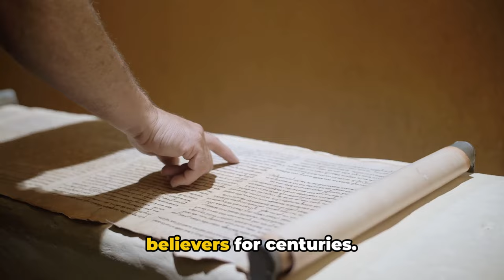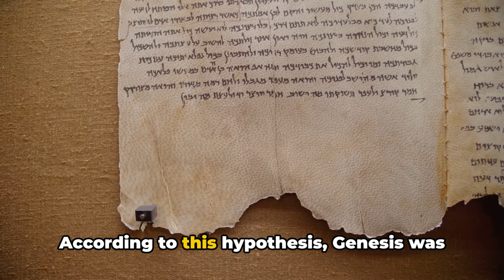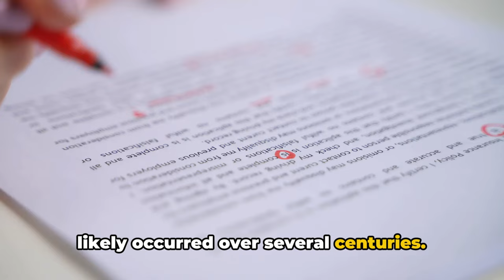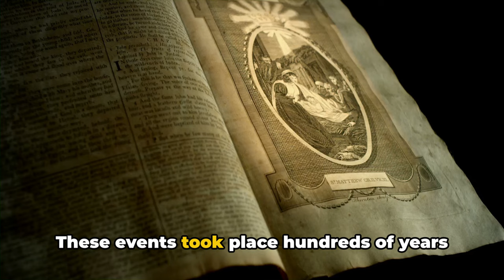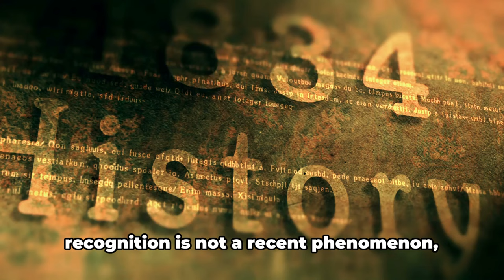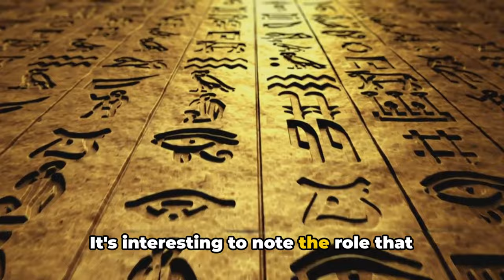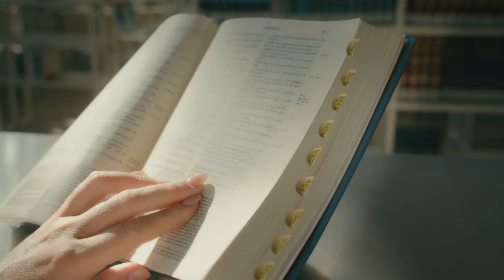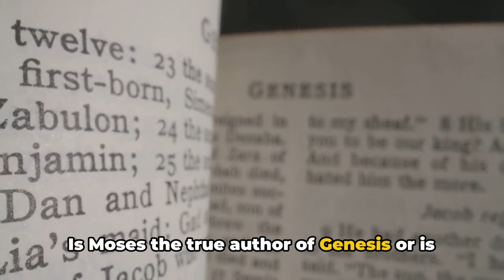This Might Shock You About The Bible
Welcome to our comprehensive exploration of the authorship of the Book of Genesis.  Unraveling the mysteries surrounding this foundational text requires navigating through centuries of scholarly debate and religious tradition.  Traditionally, Genesis has been ascribed to Moses, tracing its composition back to the Israelites' wilderness wanderings.  This attribution, deeply entrenched in Jewish and Christian traditions, finds support in various biblical passages associating laws and teachings with Moses.

Despite the traditional view, modern biblical scholarship presents an alternative perspective through the Documentary Hypothesis.  This theory proposes that Genesis, along with the entire Pentateuch, is a composite work stitched together from multiple sources.  These sources, known as the Yahwist (J), Elohist (E), Deuteronomist (D), and Priestly (P) sources, contribute distinct styles, vocabularies, and theological perspectives to the text.  The Documentary Hypothesis suggests that Genesis underwent a process of redaction over several centuries, shaped by editors who amalgamated earlier written and oral traditions.

However, a fascinating dichotomy emerges as we delve deeper into the traditional attribution of authorship to Moses.  Despite Genesis ending centuries before Moses' birth, Moses has been widely regarded as its author, endorsed by early Christian scholars, first-century Jewish historian Josephus, and the Jerusalem Talmud.  Moses, reared in Egypt and educated as a prince, is believed to have been inspired by God to record not only the history he witnessed but also the account of creation and humanity.  Although Genesis itself doesn't explicitly name its author, indirect and direct testimonies scattered throughout the Old and New Testaments bolster the claim of Moses' authorship.  Verses such as Exodus 17:14 ("Then the Lord said to Moses, 'Write this on a scroll as something to be remembered and make sure that Joshua hears it, because I will completely blot out the name of Amalek from under heaven.'"), Leviticus 1:1-2 ("The Lord called to Moses and spoke to him from the tent of meeting.  He said, 'Speak to the Israelites and say to them: 'When anyone among you brings an offering to the Lord, bring as your offering an animal from either the herd or the flock.'"), and Luke 16:29 ("Abraham replied, 'They have Moses and the Prophets; let them listen to them.'") offer glimpses into the attribution of Genesis to Moses, affirming his role as the instrument through which God revealed the origins of humanity and the history of His people.  As we navigate through the layers of tradition and scholarship, the authorship of Genesis remains a captivating enigma.  We may never answer the question as to who wrote the book of genesis but does it even matter?  We are privileged to have the genesis of one of history's most profound literary works.